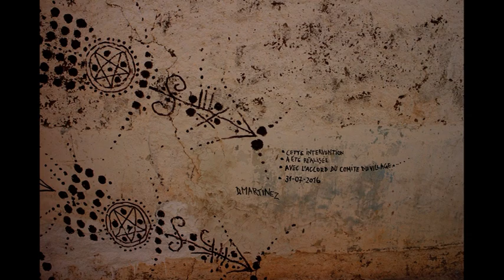Denis Martinez Raconte Arts Souama 2016 par Dominique Devigne